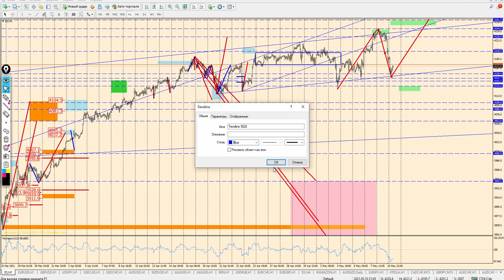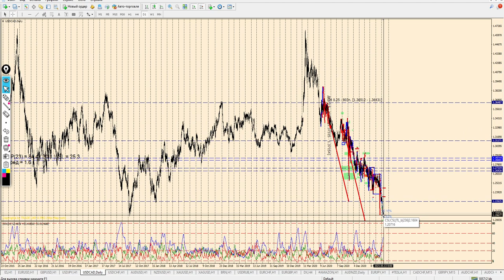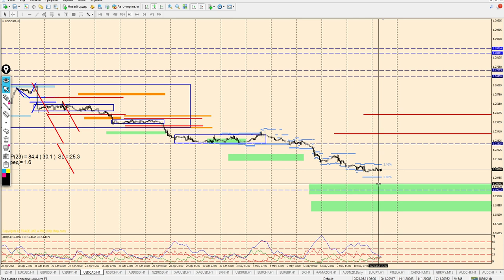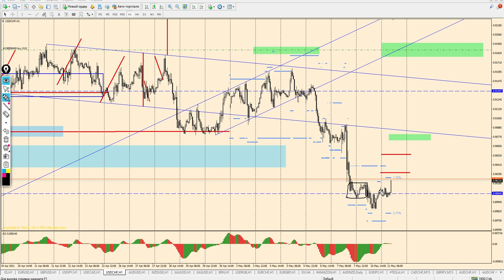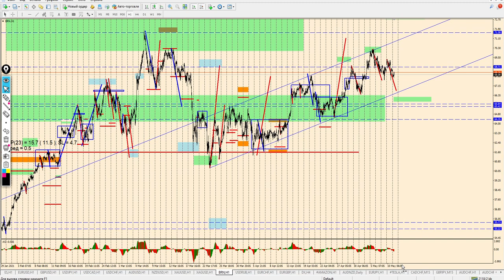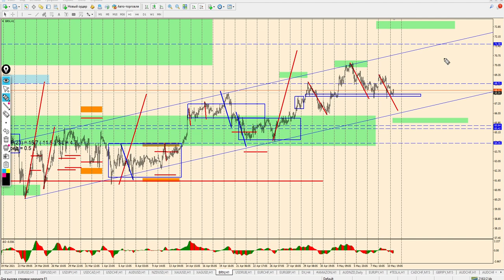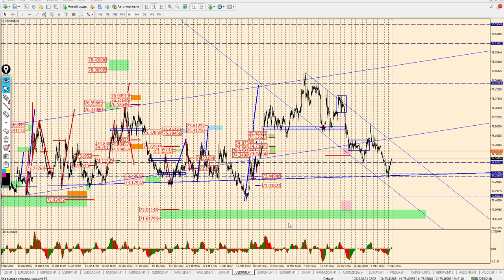Виктор Паньков: математический анализ рынка на 11.05.2021 | AMarkets